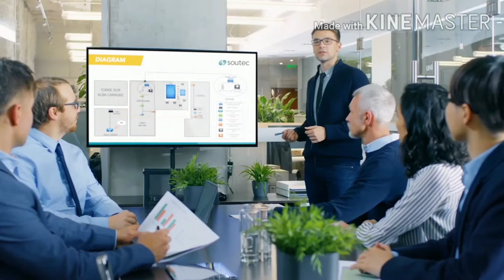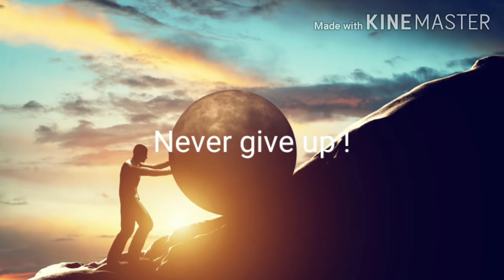నికు కావాల్సింది సాధించడం లో అస్సలు కాంప్రమైజ్ అవ్వొదండి.|| never give up.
కన్నీళ్లు తెప్పించే ఇద్దరి వ్యక్తుల కథ